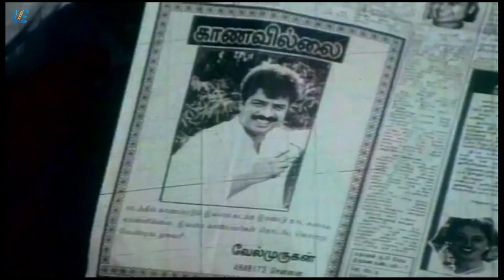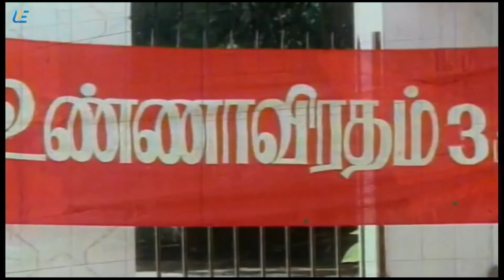Purushan Pondatti | Scene 10 | Pandiarajan | Ranjitha | Manivannan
Produced by P. K. Yadav
Written by P. Kalaimani (dialogues)
Screenplay by P. Kalaimani
Starring
Pandiarajan
Ranjitha
R. Sundarrajan
Manivannan
Vadivukkarasi
Pandiyan
Edited by V. Uthayasankaran
Production
company
Sundar Theatres
Release date
6 December 1996